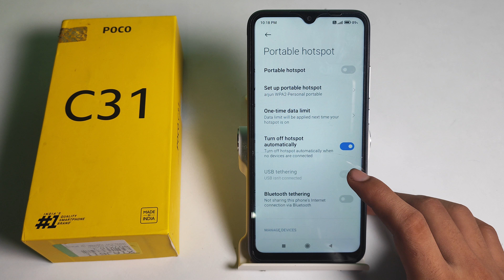How to change Set up Portable hotspot name poco C31 , Set up Portable hotspot ko kaise change karte